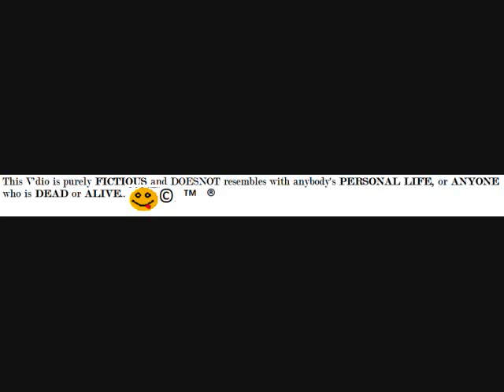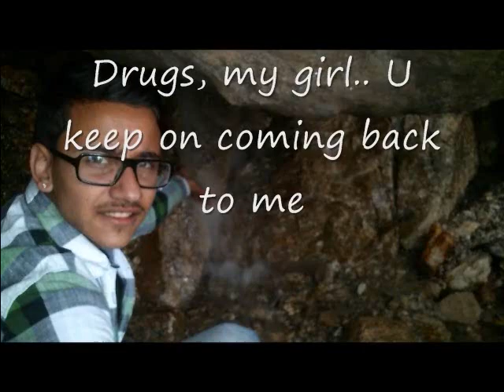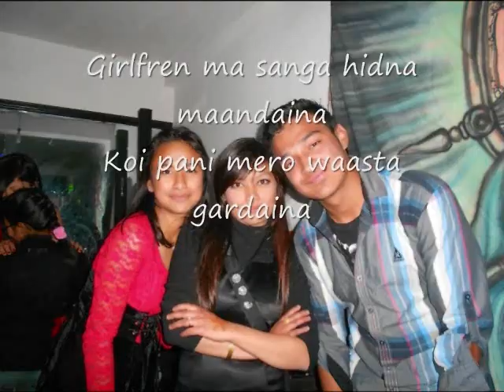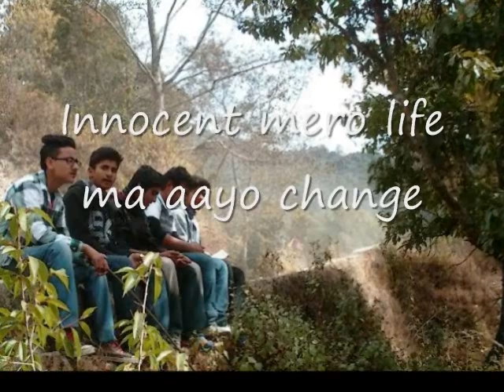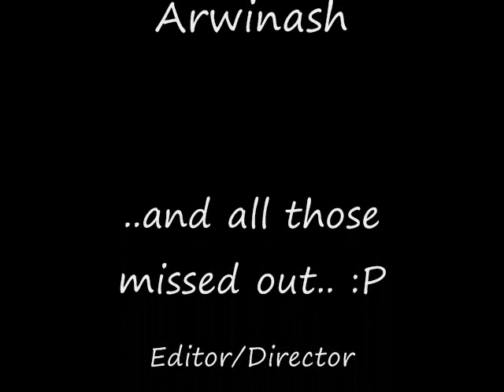The Drug Song !! shubhankar Shah